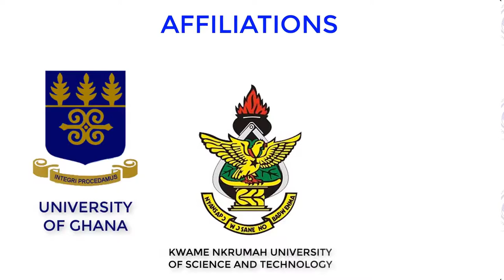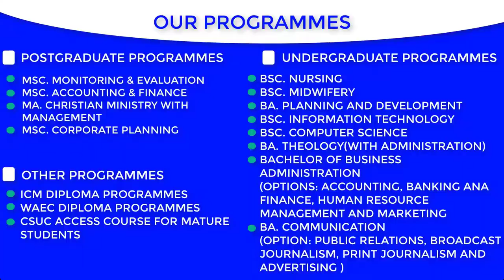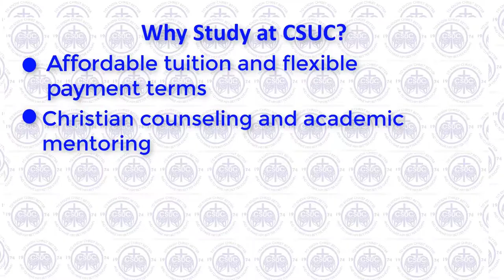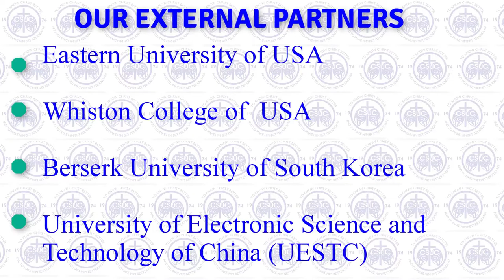A Documentary about Christian Service University College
Let's take a tour at the Christian Service University College and Learn about what we do